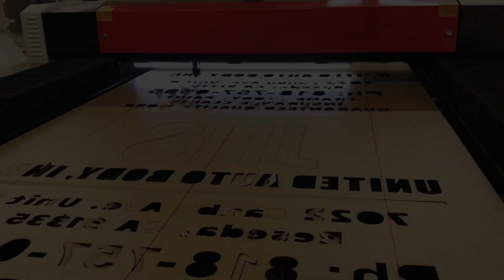Acrylic Cutting with Laser cutting and engraving machine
Working process of Laser Cutting Machine.
Due to a focused laser beam and speed, we can cut and engrave acrylic and any other material with high-level accuracy and turn your design into custom products.

Front Signs is an L.A.-based printing & sign-making company. Since its foundation the company has served over 500, 000 (half-a-million!) clients worldwide. As a matter of fact, having served that many customers means there’s almost no project within the company’s scope of expertise we haven’t successfully pulled off. (At least a couple dozen times.) And it is that exact experience of having devoted thousands of hours to projects of all stripes that allows us say without a bit of exaggeration.